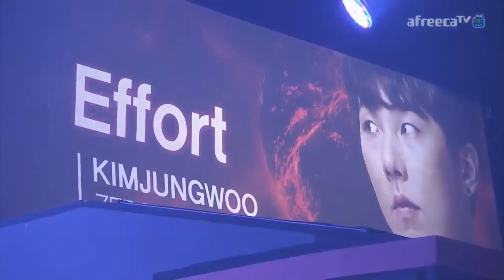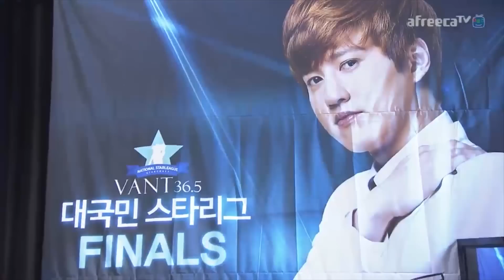[VANT 36.5 대국민 스타리그] 결승전 3세트 김택용 vs 김정우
[영상 내용]

반트 대국민 스타리그!
결승전의 결과는?

"Bisu" 김택용 vs "Effort" 김정우

투혼에서 펼쳐지는
결승전 3세트!!
과연 승자는 누가 될 것인가?